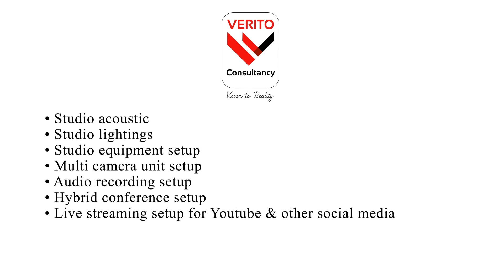Abharan Jewellers: ದ.ಕ.ಜಿಲ್ಲೆ ಹಾಗೂ ಉಡುಪಿ ಜಿಲ್ಲೆಯ ಆಭರಣ ಜ್ಯುವೆಲ್ಲರ್ಸ್ ಮೇಲೆ ಐ.ಟಿ. ಇಲಾಖೆಯ ಅಧಿಕಾರಿಗಳ ದಾಳಿ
ಬೆಳ್ಳಂಬೆಳಗ್ಗೆ ದ.ಕ.ಜಿಲ್ಲೆ ಹಾಗೂ ಉಡುಪಿ ಜಿಲ್ಲೆಯ ಆಭರಣ ಜ್ಯುವೆಲ್ಲರ್ಸ್ ಮೇಲೆ ಐ.ಟಿ. ಇಲಾಖೆಯ ಅಧಿಕಾರಿಗಳ ದಾಳಿ.ದ.ಕ.ಜಿಲ್ಲೆಯ ಮೂರು ಕಡೆಗಳಲ್ಲಿ ಏಕಕಾಲದಲ್ಲಿ ಐ.ಟಿ. ರೈಡ್. ಶಿವಭಾಗ್, ಮಣ್ಣಗುಡ್ಡೆ , ಹಾಗು ಬೆಳ್ತಂಗಡಿ, ಆಭರಣ ಚಿನ್ನದ ಮಳಿಗೆ ದಾಳಿ